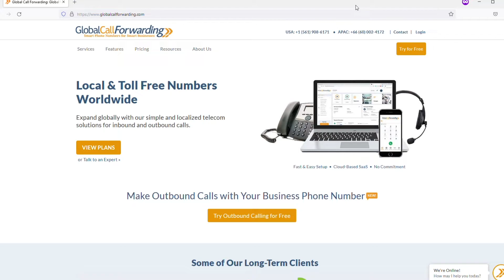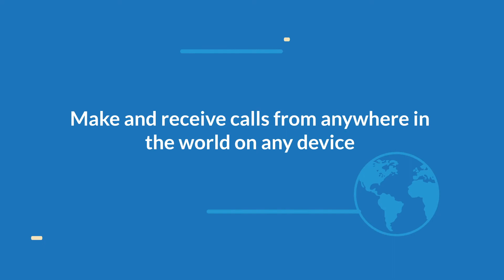How To Get a UAE Phone Number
Need a United Arab Emirates phone number for your business? It takes only 2 minutes to buy a UAE phone number with Global Call Forwarding. Sign up on our website and start making and receiving calls with your new UAE phone number.

Enjoy innovative business calling features like advanced routing, auto-attendant, call recording, and more — all with your new phone number. Take control of your business phone system and increase global coverage today!

Global Call Forwarding is a cloud phone service provider offering international phone numbers, international call forwarding, and advanced call management features. Our voice service is designed to help your business connect with local and global customers efficiently and cost-effectively.

Ready to get started?